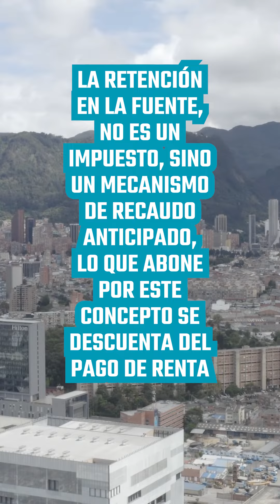Derecho para emprendedores | Impuestos para dummies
Es necesario conocer las obligaciones tributarias para evitarse multas más adelante